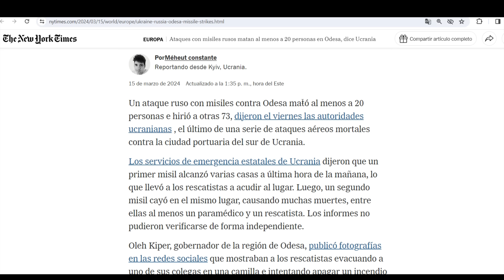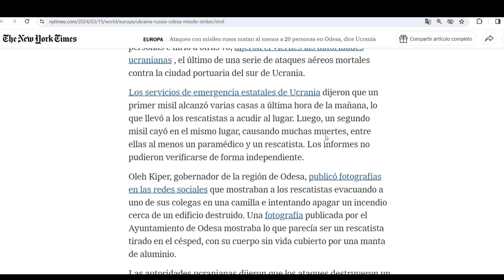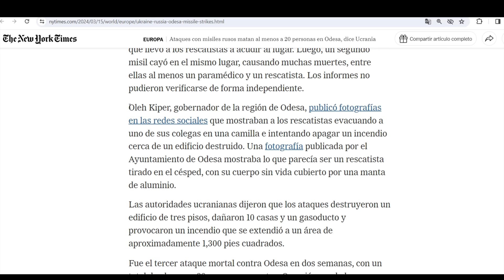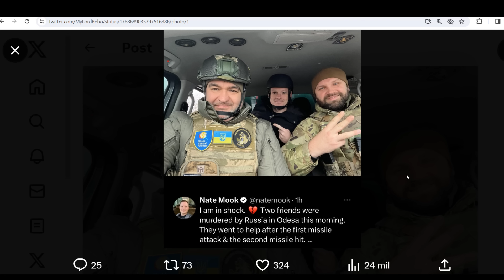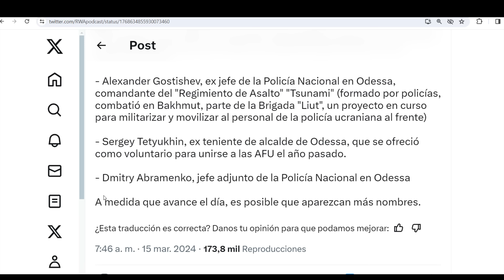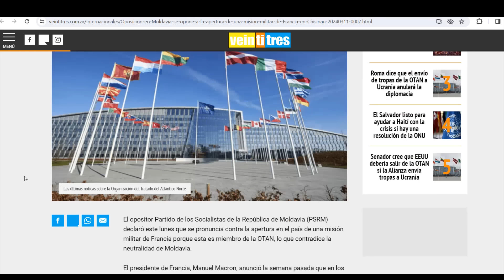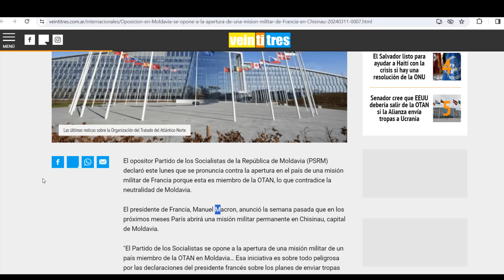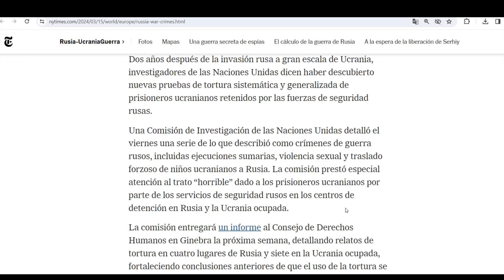¡Adiós defensa de Odessa! Iskanders aniquilan a decenas de oficiales y mercenarios en el puerto.